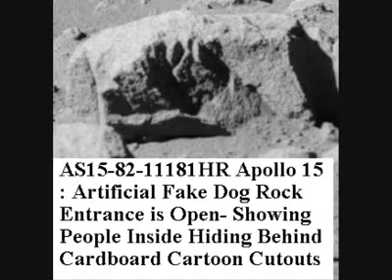Moon Hoax -Disney Staff Hide in Hollow Fake Dog Rock in Fake Moon Bay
Disney Staff Hide in Hollow Fake Dog Rock in Fake Moon Bay -They Hide Behind Cardboard Cartoon Cutouts.

NASA photos covered in this video, can be viewed on NASA's Apollo Image Gallery:
The Photo Numbers Are:
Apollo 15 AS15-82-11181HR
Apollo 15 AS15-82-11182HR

Antonin Dvorak- USAFB_Carnival, OP. 92

ALL NASA PHOTOS/FOOTAGE USED IN THIS FILM IS PUBLIC DOMAIN. SUCH MATERIAL REMAINS THE COPYRIGHT OF THE ORIGINAL HOLDER AND IS USED HERE FOR THE PURPOSES OF EDUCATION, COMPARISON, AND CRITICISM ONLY. NO INFRINGEMENT OF COPYRIGHT IS INTENDED